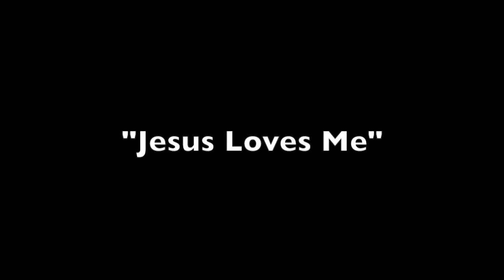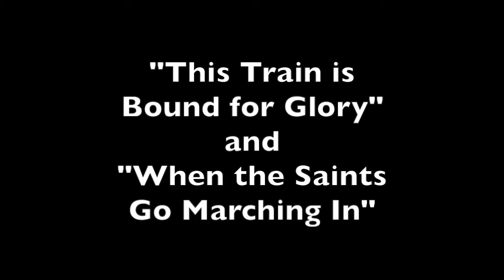Mother's Day Performance 2015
Elizabeth's first grade Mother's Day Performance.